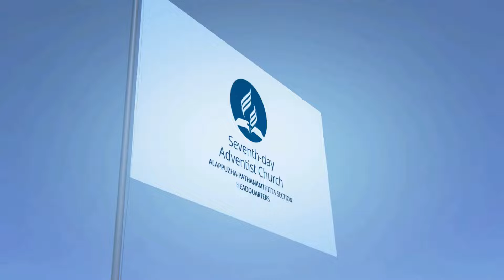Sabbath School Lesson 11 - The Impending Conflict/ Mrs. Neena Nishaj